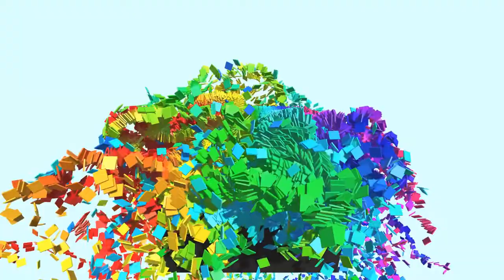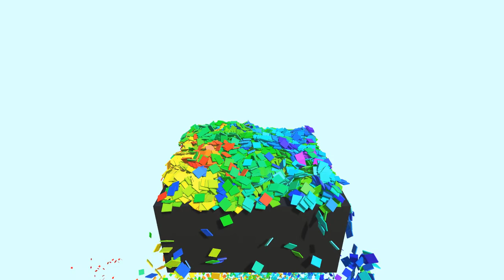Night Of Nights 1.1 Million In Pianofall